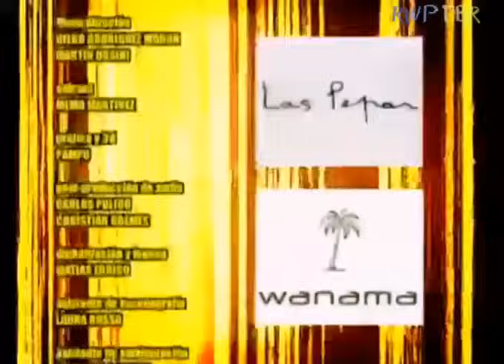Rebelde Way II - Capítulo 27 LEGENDADO PT-BR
Segunda temporada legendada em português da novela argentina Rebelde Way transmitida entre 2002 e 2003.